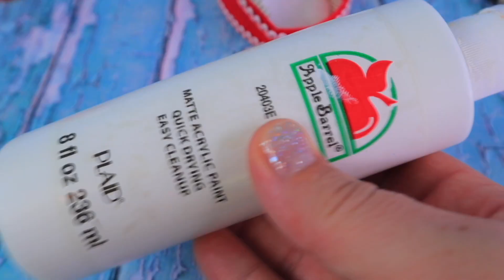Minnie Mouse Baby Ideas / 15 Lol OMG Hacks and Crafts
Mickey Mouse Baby Ideas / 15 Lol OMG Hacks
LOL Surprise Transformation / 15 DIY Makeup Ideas. Watch cool ideas and life hacks in our new video
Supplies and tools:
fabric
Lol dolls
nail polish
glitter
scissors
hot glue gun
acrylic paint
foam paper
wire
printed picture
toy bottle
straw
jewelry clasps
straw
paintbrushes
rhinestones
satin fabric